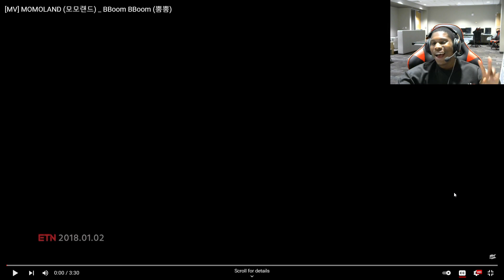American's First Time Reacting To MOMOLAND (모모랜드) _ BBoom BBoom (뿜뿜) *IM IN LOVE!!!*